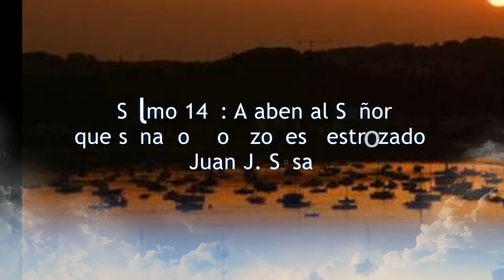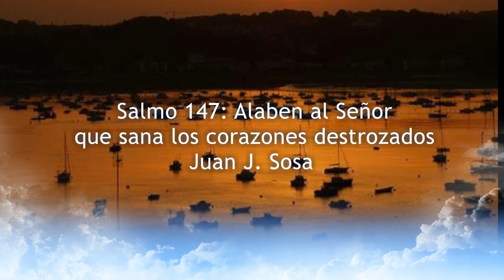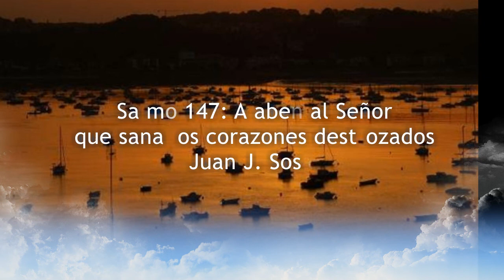Salmo 147(146): Alaben al Señor que sana los corazones destrozados - Juan J. Sosa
St. Frances de Chantal
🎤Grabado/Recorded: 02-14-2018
✨Lectio: Este himno eucarístico, de acción de gracias, consta de tres partes: a) alabanza de Yahvé por haber restaurado a Sión, mostrando a la vez su omnipotencia como Creador y Gobernador del mundo (vv. 1-6); b) proclamación de las magnificencias de la Providencia en las criaturas (vv. 7-11); c) acción de gracias por la paz y la prosperidad, y, sobre todo, por haber dado la Ley a Israel, por la que se distingue de todas las naciones (vv. 12-20, o sea, salmo 147 de la Vulgata). El optimismo con que está redactado parece reflejar una situación de paz después de la repatriación. Algunos autores suponen que fue compuesto con motivo de la dedicación de las murallas de Jerusalén en tiempos de Nehemías.

Juan J. Sosa, Cuban-American composer Father Juan J. Sosa offers an authoritative voice on addressing the role of liturgy, spirituality and popular piety in culturally diverse Catholic assemblies. His music has found its way into the liturgical repertoire of multicultural parishes throughout the country.

0:00Introdución/Introduction
0:11 Aclamación & Respuesta/Aclamation & Response
0:32 Estrofa/Verse # 1
0:57 Respuesta/Response
1:08 Estrofa/Verse # 2
1:29 Respuesta/Response
1:40 Estrofa/Verse # 3
2:03 Respuesta Final/Final Response

🔴TIEMPO LITURGICO/LITURGICAL SEASON: 5 Domingo del Tiempo Ordinario, ciclo B

🔴TITULO/TITLE:  Alaben al Señor que Sana los Corazones Destrozados [Quebrantados]

🔴LETRA/LYRICS: Salmo 146: 1-2, 3-4, y 5-6

🔴MÚSICA/MUSIC:  Juan J. Sosa, Pbro.

🔴Teclado/Keyboard: María Perez-Rudisill

🔴HIMNARIO/HIMNAL:  Responde y Aclama, OCP

RESPUESTA/RESPONSE:

🎶 Acordes/Chords: Cm Fm Bb Eb Fm G7 Cm

Alaben al Señor que Sana los Corazones Destrozados

ESTROFAS/VERSES:

🎶 Acordes/Chords: Cm Fm Bb7 Eb Cm Fm G7

1️⃣   Alaben al Señor, que la música es buena;
nuestro Dios merece una alabanza armoniosa.
El Señor reconstruye Jerusalén,
reúne a los deportados de Israel.

2️⃣   El sana los corazones destrozados, venda sus heridas;
cuenta el número de las estrellas,
a cada una la llama por su nombre.

3️⃣   Nuestro Señor es grande y poderoso,
su sabiduría no tiene medida.
El Señor sostiene a los humildes,
humilla hasta el polvo a los malvados.